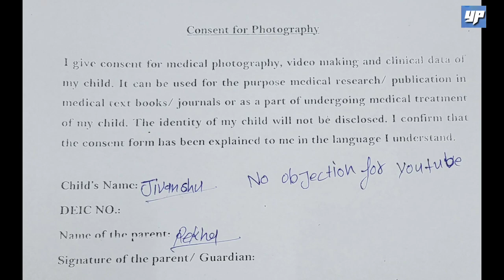Bayley scale Item no.17 (Cognitive subtest)II Dr.Firdos Jahan,developmental assessment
Bayley scale of infant and toddler development IIIrd edition by Nancy Bayley (Screening test) Item no.14 (Cognitive subtest)
bayley Screening
bayley developmental assessment
Cognitive subtest of bayley
receptive subtest of bayley
expressive subtest of bayley
fine motor
gross motor